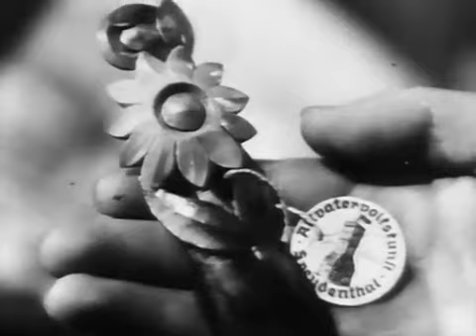Streifzug durch das Sudetenland Teil 1